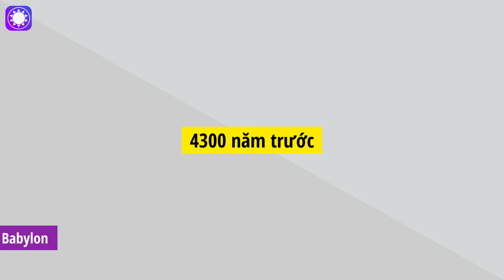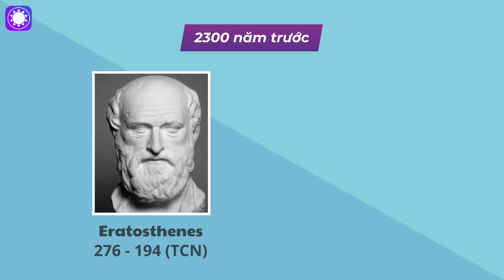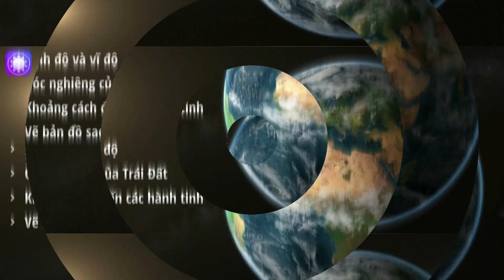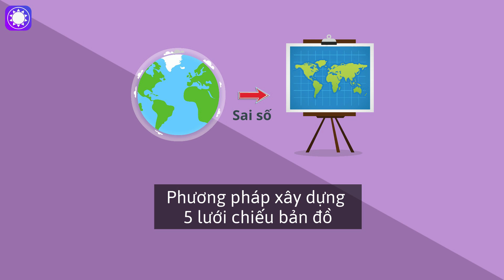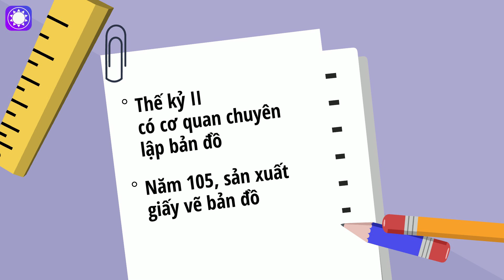Người Xưa Vẽ Bản Đồ Như Thế Nào?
Bản đồ là một phát minh vĩ đại của loài người, có nhiều ứng dụng trong cuộc sống. Tuy nhiên, để vẽ được một tấm bản đồ hoàn thiện, chính xác là chuyện không hề đơn giản. Ngày nay, nhờ những kỹ thuật hiện đại, chúng ta đã vẽ được những tấm bản đồ rất chính xác. Thế nhưng, thời xa xưa, trong điều kiện thiếu thốn và nền tri thức còn hạn hẹp, tổ tiên chúng ta đã vẽ bản đồ như thế nào?